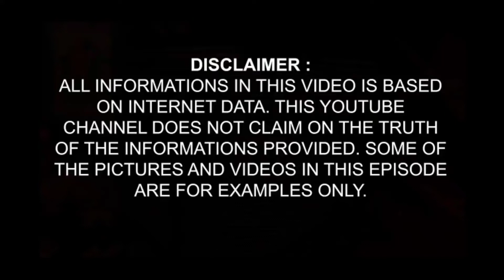अकिर Russia को Ukraine क्यु चहिये || Full documentary On why Russia need Ukraine? || By Facty Boi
_________like________
________share ______
______subscribe ____

Russian attack to Ukraine

Facts Boi
facts boi